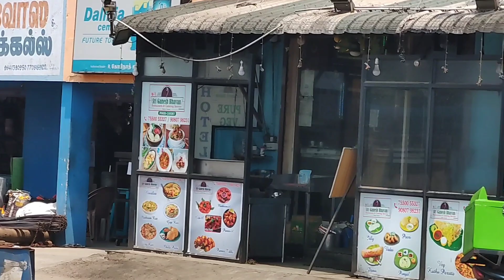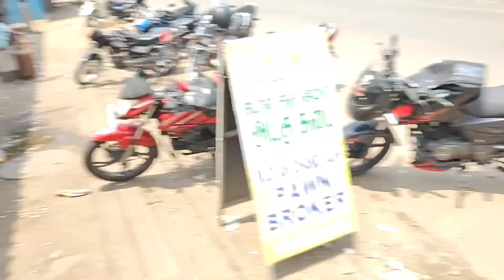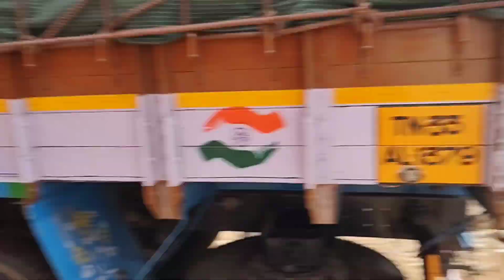Is Company Me Gadi Bahut Fast Khali Hota Hai